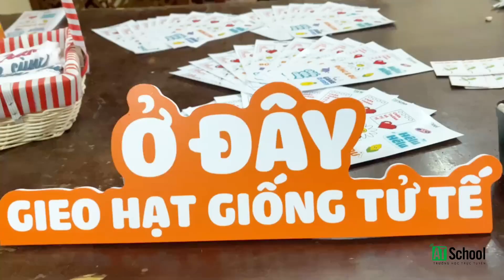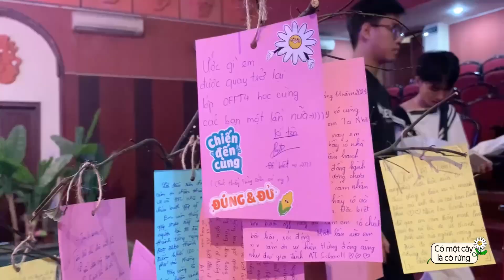[RECAP OFFLINE] Hừng đông - Có một cây là có rừng 2023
Vậy là hành trình của "Hừng đông" đã trải qua gần 20 ngày, đi qua 3 thành phố, gặp gỡ hơn 100 bạn học sinh trên khắp cả nước💖
🍀Cảm ơn các bạn học sinh AT School đã gửi đến "Hừng đông" rất nhiều tình yêu, khiến cho tháng 11 thật đẹp, thật đáng nhớ. Nhờ có sự tin tưởng và yêu thương của các bạn, thầy cô AT School không biết nói gì hơn ngoài 2 chữ "Hạnh phúc".
✨"Hừng đông", khoảng cách xa xôi cách mấy cũng được rút ngắn lại. Thầy cô đã có thể gặp gỡ từng bạn ngoài đời, trò chuyện gần gũi, chia sẻ những câu chuyện và kết nối hơn bao giờ hết.
🥰 Mong rằng học sinh AT School luôn mang trái tim chân thành và tử tế trên chặng đường tiếp theo của mình, như thầy Tùng đã dặn.
Hẹn gặp nhau vào "Có một cây là có rừng 2024" nhé ❣